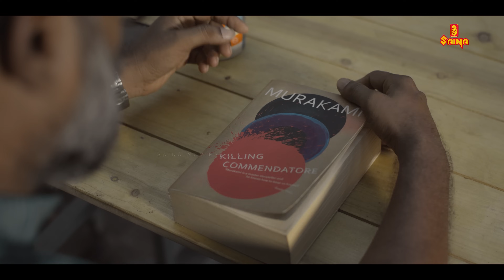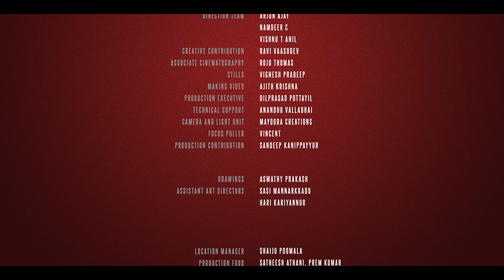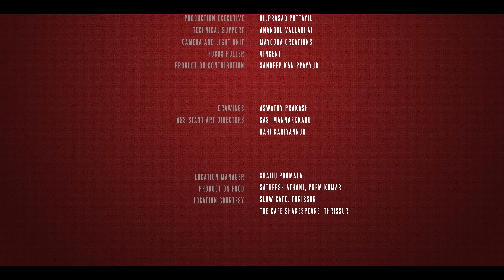RED Short Film | Hari Vismayam | Resmi R Nair | Manikandan Rajan | Rahul P S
Written and Directed By | Hari Vismayam
Produced By | Rahul P S
Cinematography | Soury Nath
Edit | Ajay Joseph
Music | Vinesh Mani
Sound Design | Ganesh Marar
DI | Tito Francis
Art | Kumar
Makeup | Manikandan Marathakara

|| ANTI-PIRACY WARNING ||